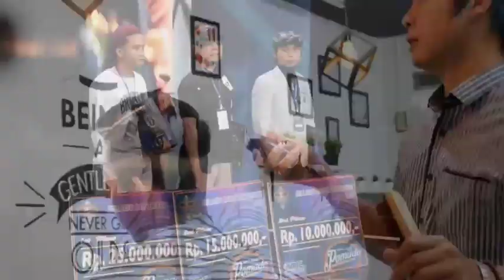BARBER BATTLE MNCTV - FINAL BELLAGIO BARBER CHAMPION 2019 MNCTV alhmdulilah juara 3 nasional...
Boking cukur dan kursus...
hubungi👇👇👇

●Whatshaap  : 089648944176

JANGAN LUPA TONTON VIDEO sebelumnya di bawah ini guys..